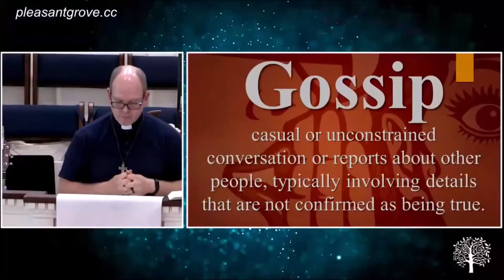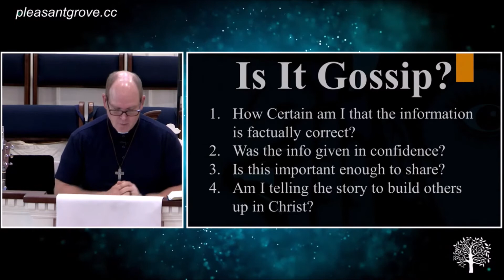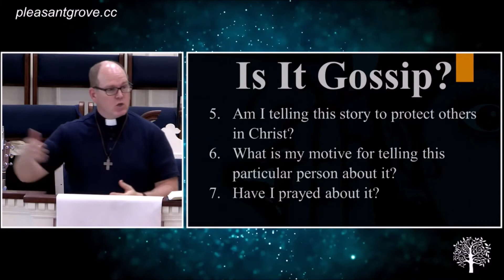Lesson: Gossip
Destructive, disgusting, sinful language is not limited to so called “foul language”.  When people gossip, they are speaking in ways repugnant to God--even if they use polite acceptable words. Gossip is hurtful and offensive and God hates it.  Learn what the Bible says about gossip and make a commitment not to be a gossip.